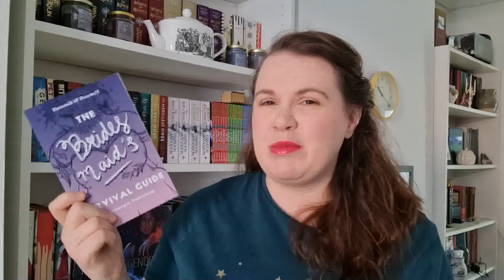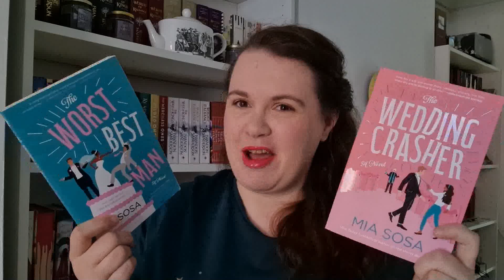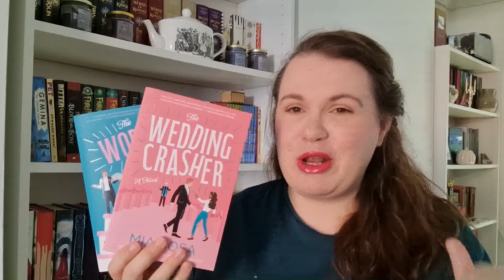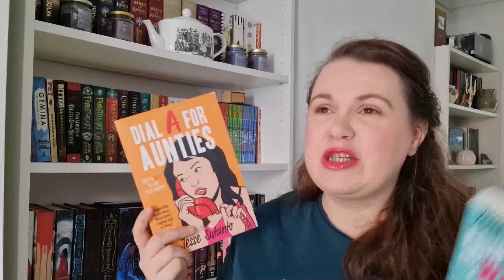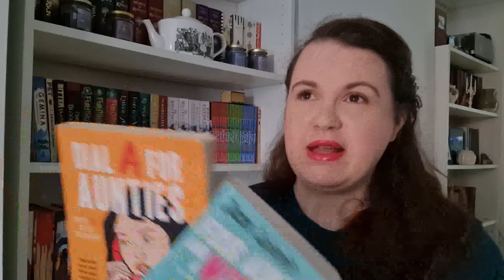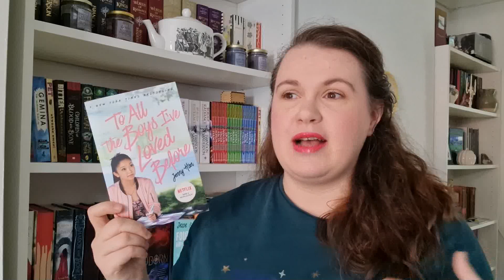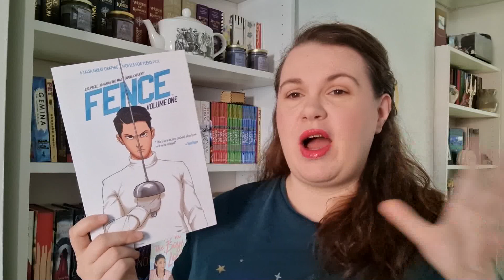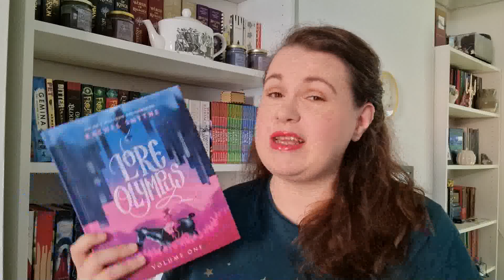If You Liked The Bridesmaid's Survival Guide, Try These Books! // Romance Recs & More // VEDA 2024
Don't forget to drop your 💐 here to win a copy!

💜 Or if you'd like to purchase yours, get The Bridesmaid's Survival Guide💐 here!

Hannah O’Donnell
5 North Court, Armstrong Road, Maidstone, KENT UK, ME15 6JZ